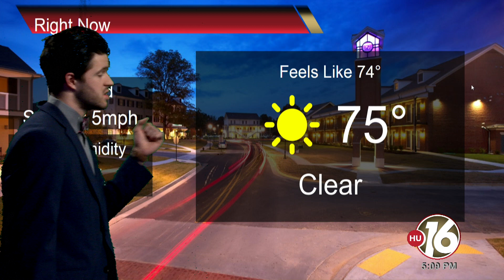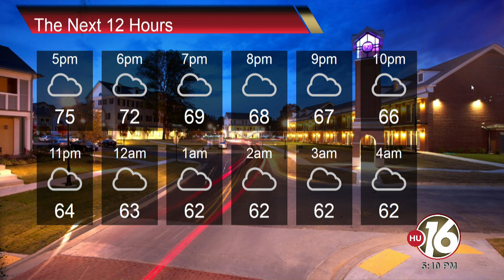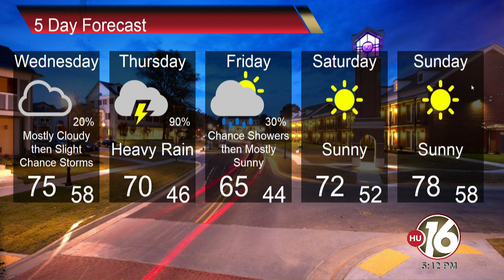HU16 Weather 4-16-19